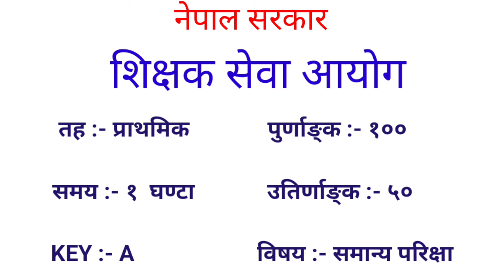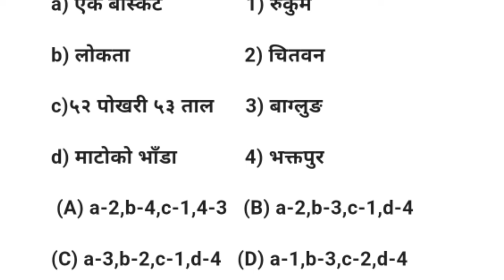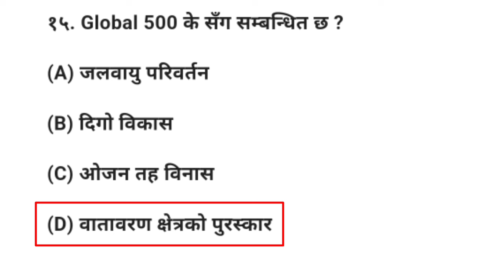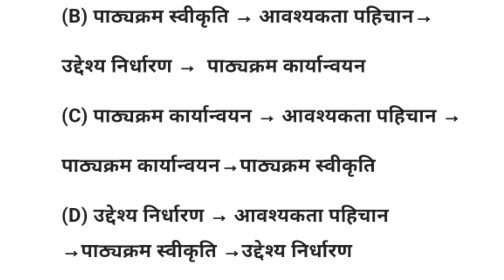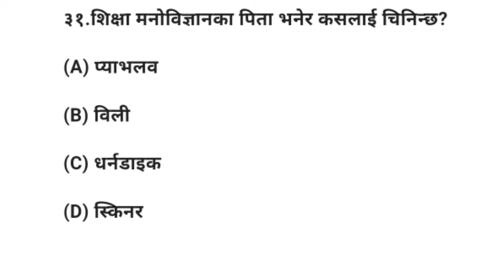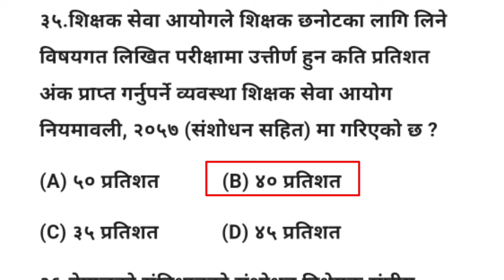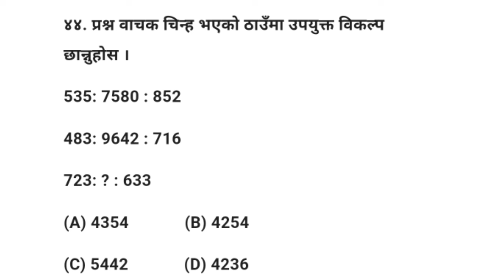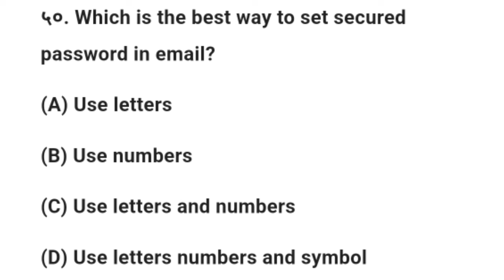tsc model set primary level 2081|| प्राथमिक तह नमुना प्रश्नपत्र ||Shikshak sewa aayog 2081#sc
support by nc
Shikshak sewa aayog 2081 question answer
Shiksha sewa aayog model question
Tsc preparation 2081 primary level
shikshak sewa aayog tayari 2080
education law association
sikshak sewa aayog tayari
tsc preparation class 2080
cedep nepal
shikshak sewa tayari
sikshak sewa aayog 2079
tsc preparation 2081
shikshak sewa aayog tyari
tsc model exam
hinap - primary level
pradhan sikshak deled class
shikshak sewa aayog 2080